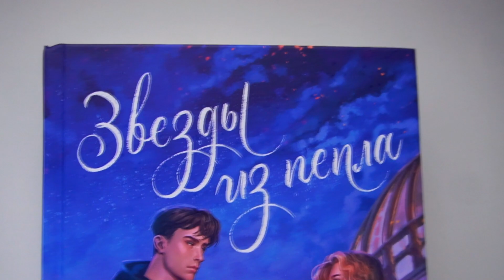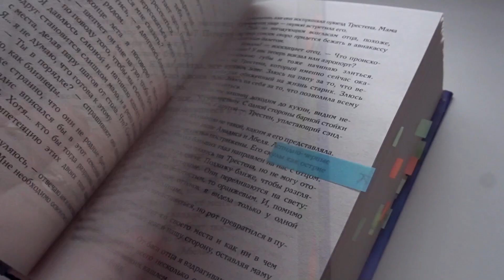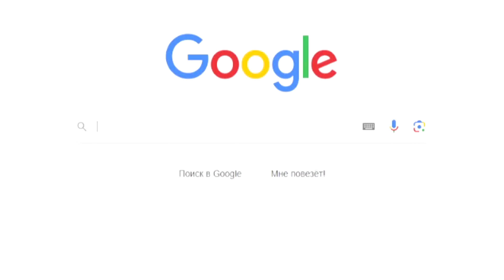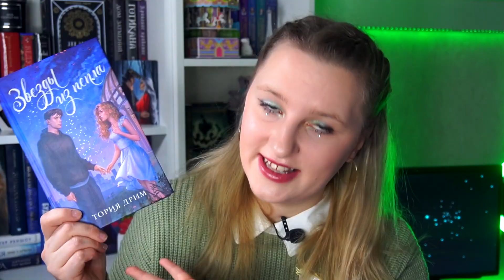ЗВЁЗДЫ ИЗ ПЕПЛА - ПЛАКСИВАЯ ИСТОРИЯ С БАНАЛЬНОЙ КОНЦОВКОЙ | ОБЗОР КНИГИ | ТОРИЯ ДРИМ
ТАЙМКОДЫ:
00:00 - начало видео
00:22 - приветствие, о книге
01:02 - оценка внешних характеристик (обложка, страницы)
03:01 - а будут ли плюсы и минусы?
04:12 - знакомимся с аннотацией
05:15 - пересказ сюжета, цитаты из книги
34:40 - а что в итоге?
36:59 - концовка видео